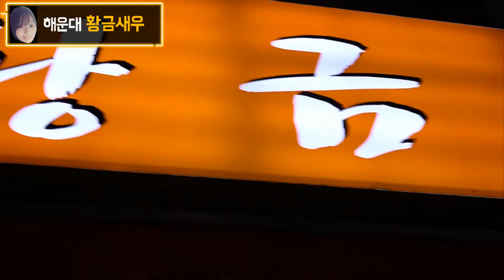독도새우 닭새우 먹어보다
부산 해운대맛집 황금새우에서
독도에서 잡은 닭새우를 먹어보았다.
구워먹고 회로도 먹고 그맛이 정말 일품이었다.